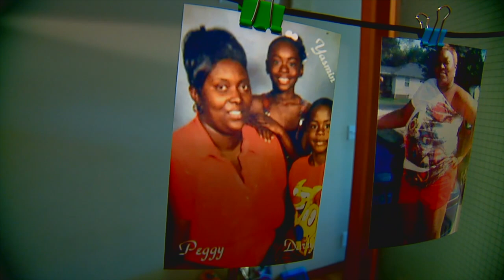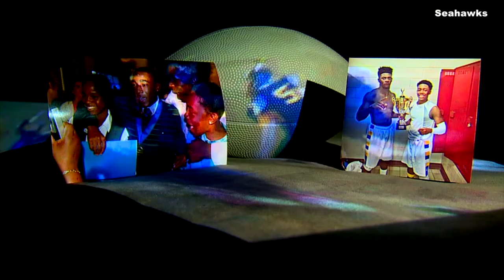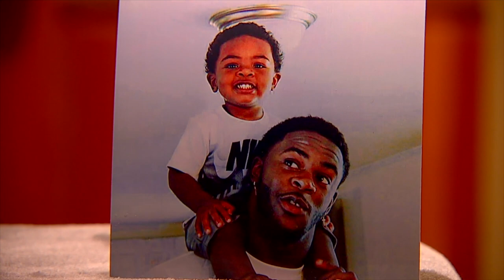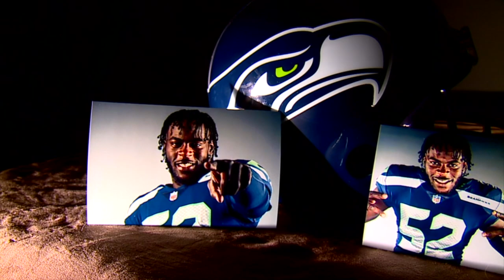A Winning Spirit: Darrell Taylor's Crucial Catch Cause | Seahawks Off The Field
As the league takes notice, Darrell Taylor just wishes that his mother could still be here to watch him make plays. You can learn more about the NFL's Crucial Catch: Intercept Cancer initiative

Follow some of our players on their personal Youtube Channels.